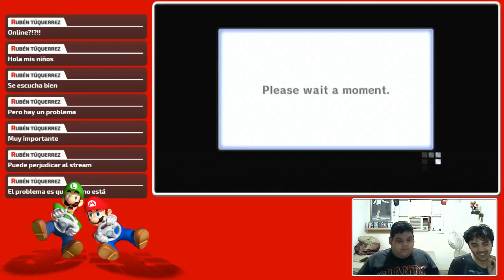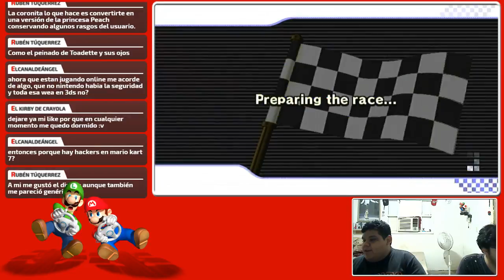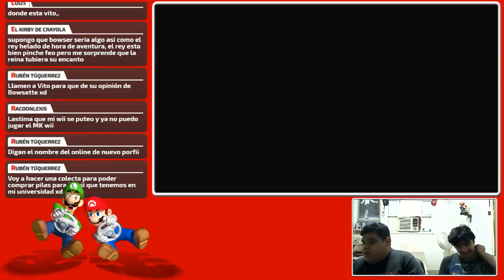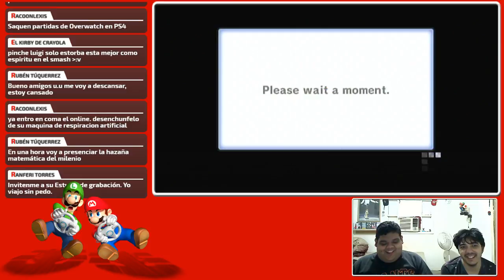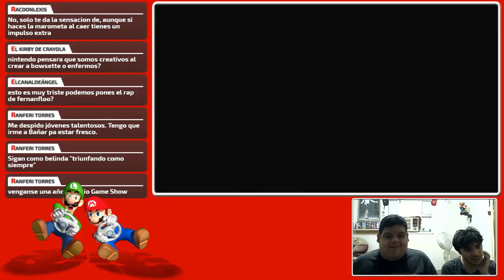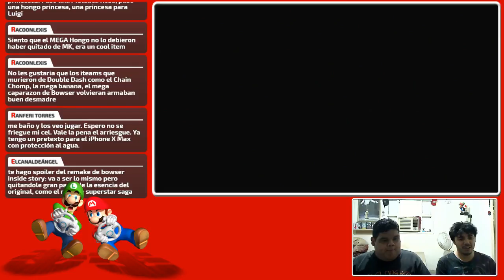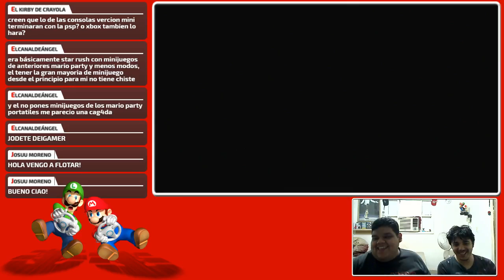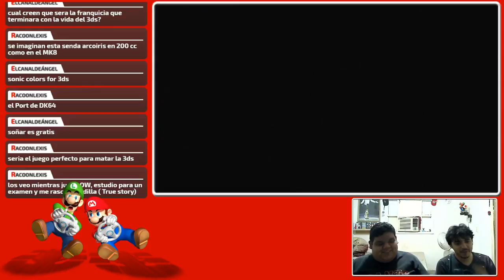Mario Kart Wii... ¡¿Online?! | Miixtendo Direct